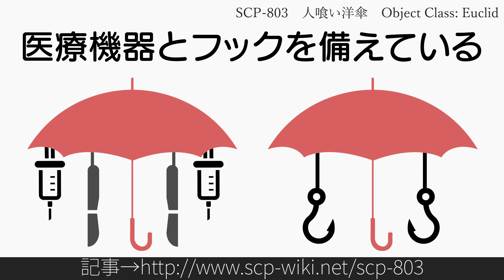15秒でわかるSCP-803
Author: Cryokina
Title: SCP-803 - 人喰い洋傘